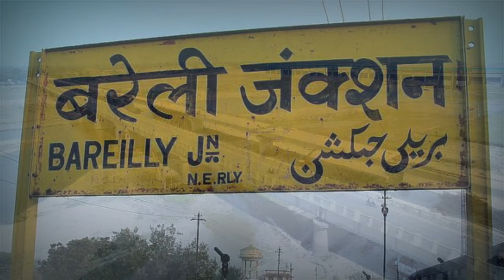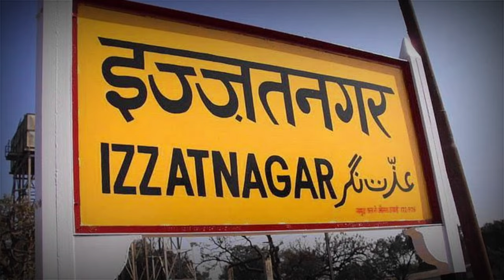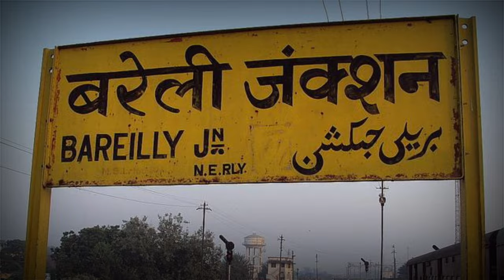BAREILLY DISTRICT UTTAR PRADESH | BAREILlY CITY AMAZING FACTS | HISTORY OF BATEILLY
HASHTAG.

Video Credits.